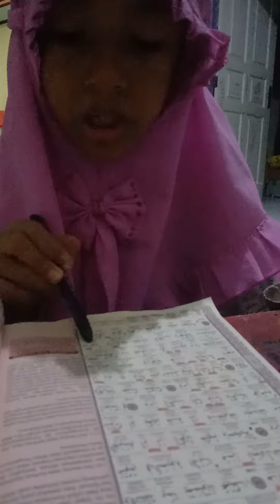Rutinitas kak Hasna dan kak Sarah habis Maghrib | magrib mengaji